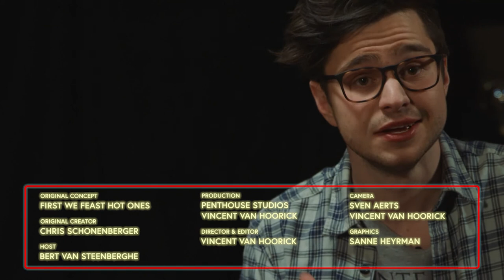A Hot Ones Tribute by Canceled & Mountains To Move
Original concept: First We Feast Hot Ones
Original Creator: Chris Schonenberger

Host: Bert Van Steenberghe
Production: Penthouse Studio & Vincent Van Hoorick
Director & Editor: Vincent Van Hoorick
Camera: Sven Aerts & Vincent Van Hoorick
Graphics: Sanne Heyrman

New Single 'Left Or Right', out now!